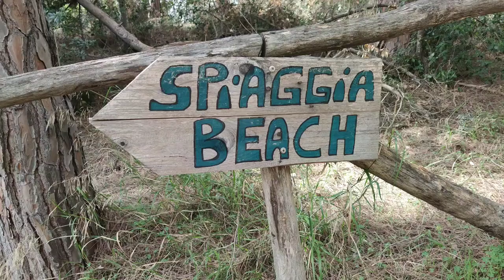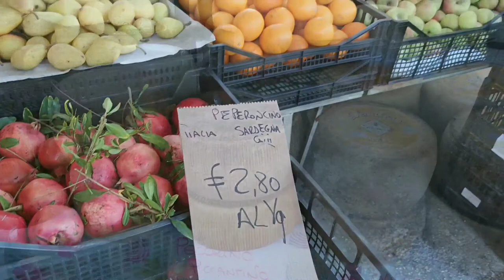Wonderful Sardinia - Alghero Beach & City Sardinien Einkaufen auf dem Markt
Mit meinen Videos möchte ich auf die Arbeit von Rollstuhl-Erlebnisreisen aufmerksam machen.

Werdet Fördermitglied!